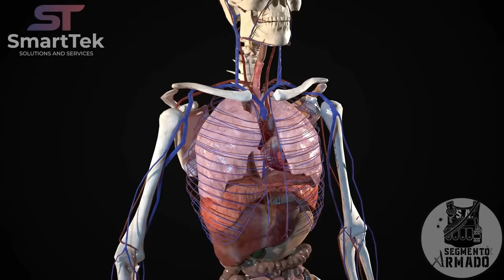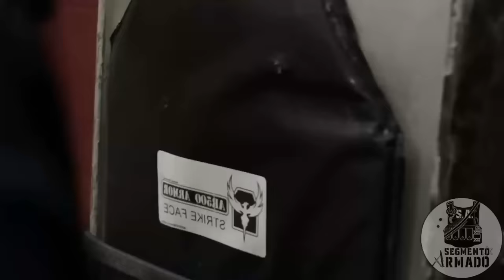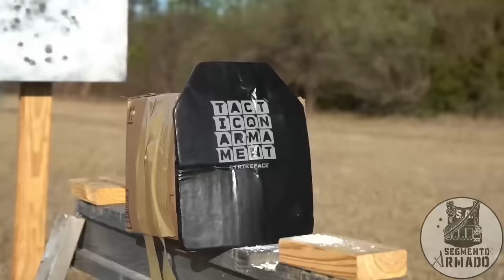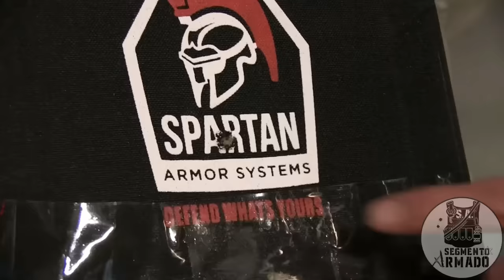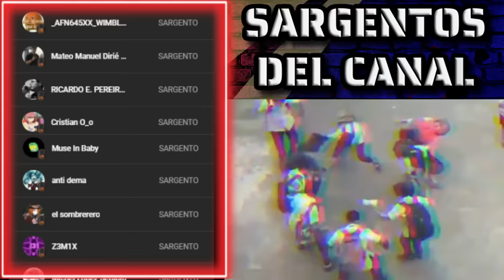Chalecos Antibalas ¿Sabes Como Funcionan?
Descarga World of Warhsips desde este enlace y obtén BENEFICIOS ESPECIALES ✨

El día de hoy les traigo una explicación sobre como funciona el blindaje balístico en los chalecos, siempre es importante saber como funciona nuestro equipo.